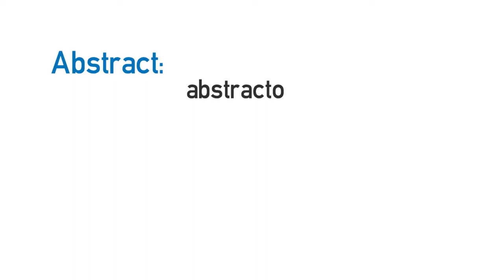Video formativo - False friends II